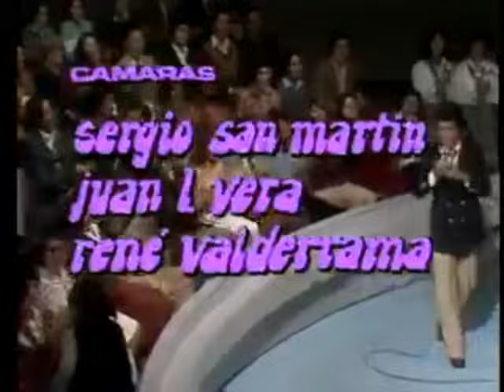Festival de la Una - Primer Programa (TVN / 23 de Abril de 1979)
Registro inédito. Este es el primer capítulo del "estelar del mediodía" conducido por Enrique Maluenda.

Otro gran aporte de Cristofer Moreno, a quien agradecemos haber compartido este material con nosotros.